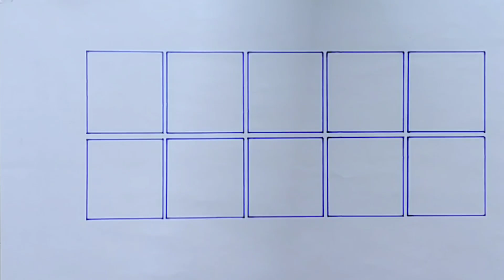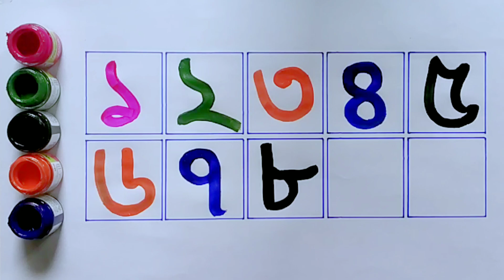১২৩৪৫৬৭৮৯১০ bangla | এক দুই | এক এ চন্দ্র | ১ থেকে ১০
বাংলা সংখ্যা ১ থেকে ১০ শেখা অত্যন্ত জরুরী | এই ভিডিওটির মাধ্যমে ১ থেকে ১০ পর্যন্ত শেখানো হয়েছে | ছড়ার মাধ্যমে লেখা ও পড়া | এক, এক এ চন্দ্র | ১২৩৪৫৬৭৮৯১০

1 se 100 tak ginti
1 to 10
1 to 100 counting
123 bangla
7colors bangla
ek dui
numbers counting
one two three four
এক দুই
এক দুই তিন
১ থেকে ১৫
১ থেকে ১০
bangla numbers